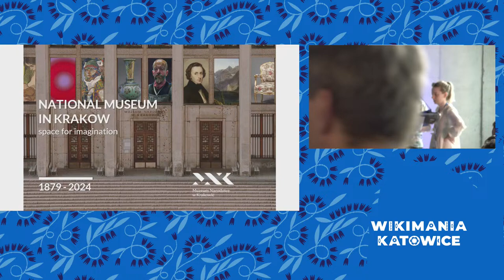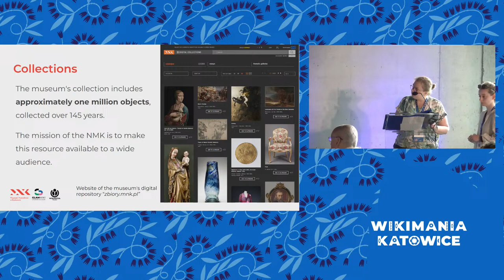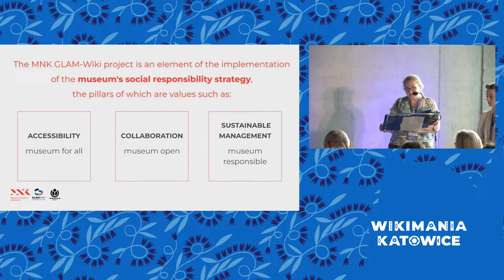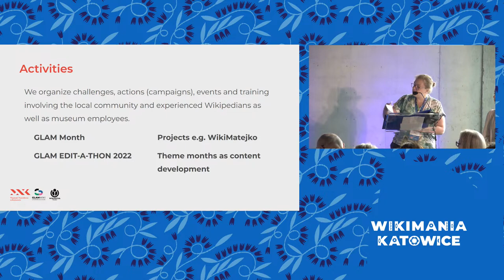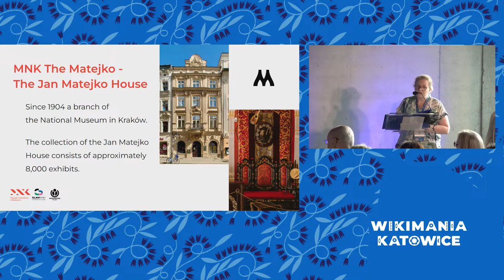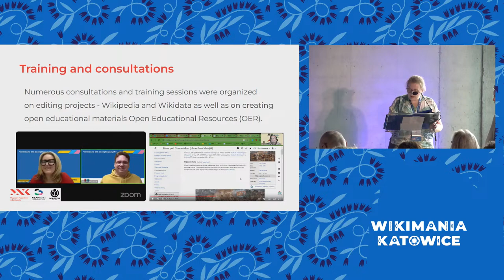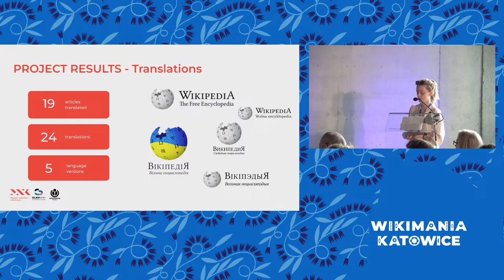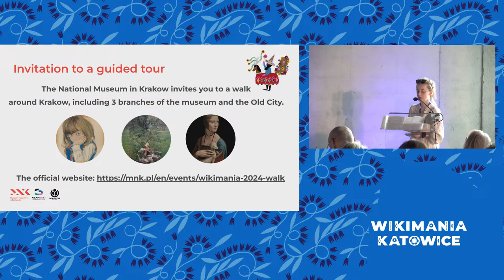WikiMatejko artist digitalized Wikimedia Poland and Cracow National Museum Collaboration of the Open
The lecture titled "Wiki-Matejko: Artist Digitalized. Wikimedia Poland and Cracow National Museum Collaboration of the Open" will focus on the Wikipedian residency program at the National Museum in Kraków. It will delve into the innovative partnership between Wikimedia Polska and the museum, emphasizing the role of the Wikipedian community in enhancing accessibility, interactivity, and cultural education through Wikipedia and other projects. Presenters will showcase successful collaboration projects, such as WikiMatejko, demonstrating the impact and benefits of this unique partnership.